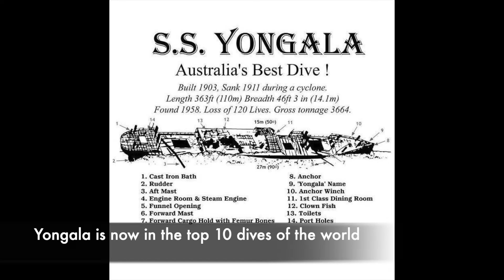Yongala Scuba Dive Trip - Easter 2021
Anyone who knows me, knows I just LOVE SCUBA DIVING!

I have been looking forward to checking out this site ever since I learnt! And I finally got here! YONGALA WRECK

The Yongala was a steam passenger ship and sunk off the coast of North Queensland in 1911, losing all 120 souls on board. Her final resting place is off the coast of Cape Bowling Green, near Ayr, North Queensland, where she is now home to a huge variety of species and encrusted with corals.

Yongala is one of the world's top 10 Dive sites and the top dive site in Australia.

Skye's Flock
The Stars!